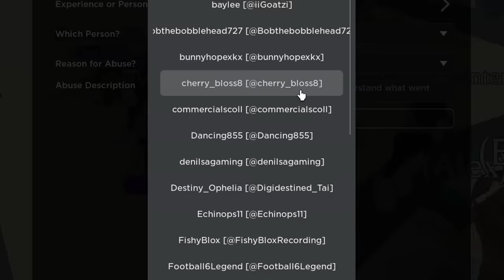I FLEX BATTLE a FAKE FISHYBLOX in Adopt Me!